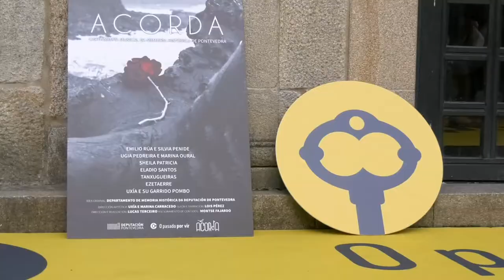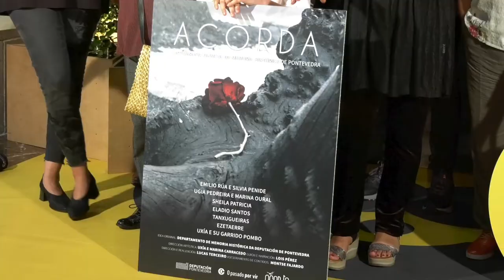Preestrea do documental Acorda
O Teatro Principal vístese con alfombra amarela, a cor corporativa do programa de Memoria Histórica ‘O Pasado Por Vir' da Deputación de Pontevedra, para reivindicar a memoria histórica na preestrea do documental Acorda. O departamento de Memoria Histórica da Deputación reúne a ducias de integrantes de colectivos memorialistas, representantes institucionais xunto a intérpretes como Uxía, Tanxugueiras, Sheila Patricia ou Eladio Santos.